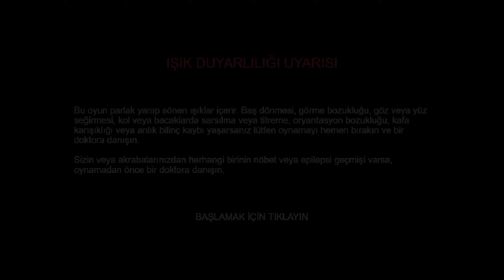Vampire Survivors [-Türkçe-] Bölüm 1 - Deli Orman